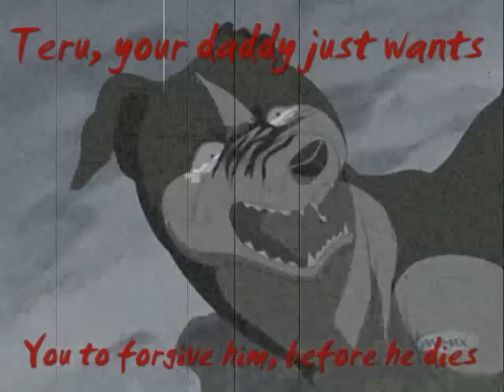When I'm Gone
Tribute to Teru and his father(does he have a name? I hear its Riku but other people say it isn't) The timing may be a little off in some parts sorry about that.

I DON"T OWN ANYTHING IN THIS VIDEO AT ALL!!